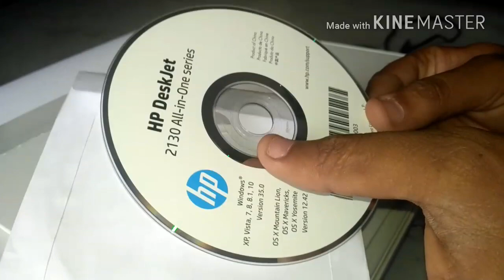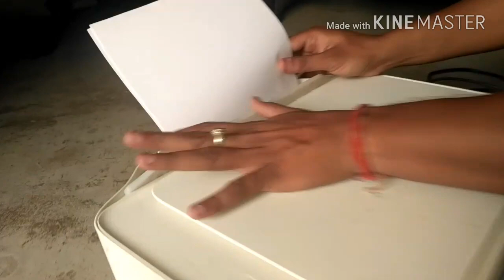How to very slow print issue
Slow print issue help totorial basic tips